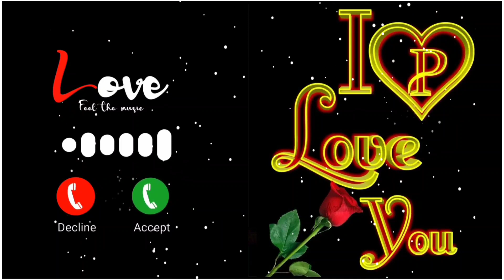P name ringtone ।। P letter name status video ringtone।। P love।। Love P name status video ringtone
P name ringtone ।। P letter name status video ringtone।। P love।। Love Pname status video
p letter status video tamil
p letter status video song
p letter status video odia
p letter status video download
p letter status video download sharechat
p letter status video download market
p letter status video download tamil
p letter status video sharechat
p letter status video download odia
p letter status video
p letter status videos telugu
 letter status video sharechat
p letter status
p letter status song
p letter status tamil
p letter status telugu
p letter status full screen
p letter status tamil song
p letter status love song
p letter status new
p letter ringtone
p letter ringtone download
p letter whatsapp status ringtone
p letter whatsapp status
p letter names girl
p letter names for boys
p letter mehndi design
p letter
p letter status
p letter whatsapp status tamil song
p letter tattoo
p letter words
p letter whatsapp status tamilringtones love status
love bgm ringtone status
love ringtones telugu whatsapp
status
love ringtones tamil whatsapp status
love whatsapp status ringtone
love failure status ringtone
telugu love status ringtone
love failure whatsapp status ringtone
love story ringtone status
love song whatsapp status ringtone
ringtones love
ringtones love mp3
ringtones love telugu
ringtones love hindi
ringtones love tamil
ringtones love music
ringtones love failure
ringtones love story
ringtones love songs telugu
ringtones love bgm
ringtone name
ringtone name calling
ringtone p name se
ringtone name with music
ringtone name song
ringtone name wala
ringtone name app
ringtone name 2022
ringtone name wali
ringtone name setting
ringtone name
ringtone name calling
ringtone name song
ringtone name wala
ringtone name app
ringtone name 2022
ringtone name wali
ringtone name setting
ringtone name english
p name status ringtone
p name status love song ringtones name status
p name status love song
p name status full screen
p name status sad
p name status video
p name status love song tamil
p name status love
p name status song
pname status punjabi song
p name status tamillove
p ringtone
love ringtones telugu
my love p ringtone
d love s ringtone
r love s ringtone
love u ringtone
m+s love ringtone
s love b ringtone
s love n ringtone
s love p ringtonelove s status
love s other drugs trailer
love s song
love story
love s status for whatsapp
love s name status
love s movie
love s video
love s song status
love s daylove png download kaise karen
love ringtone
love south movie 2020
love story ringtone
love story
love status
love story movie
love songs
love me like you do
s love ringtone
m+s love ringtone
rs love ringtone
s+p love ringtone
s name love ringtone
s k love ringtone
love u ringtone
my love s ringtones love status
p love whatsapp status
p love story
p love p status video
# love m status
# love r whatsapp status
p love s
p love k status
p love song status
p love status new songs love status
p love
p loves u
p love story
p love m status
p love r whatsapp status
New Ringtone ।।Love ringtone ।।Aloneringtone।।Hindi ringtone।।Sad song ringtone ।।Jitendraringtone
ringtone 2022
ringtone song
ringtone new
ringtone hindi
ringtone music#
ringtone 2022
rington gana
ringtones 2022
new ringtone
new ringtones
new ringtonenew
new ringtopjabi
new ringtone punjabi
love ringtne
love ringtone 2022
love ringtone mil
लव रिंगटोन
love ringtone new
love ringtones telugu new
best ringtone
best ringtones 2022 for boys
best ringtone hindi